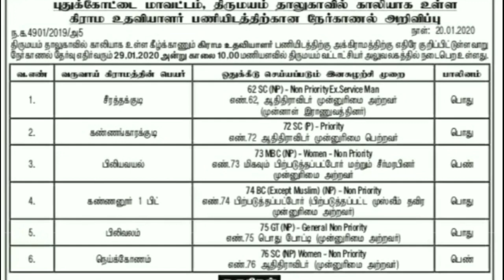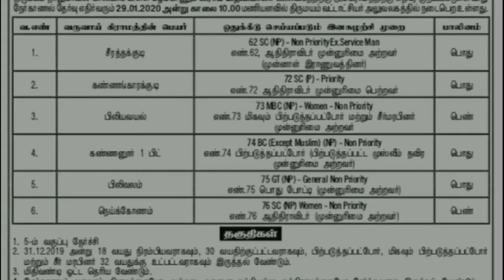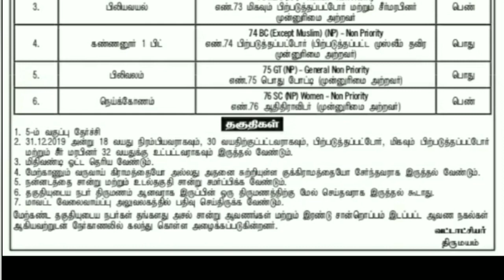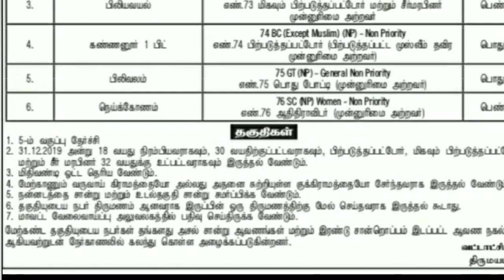5 ஆம் வகுப்பு கல்வி தகுதிக்கு, அரசு வருவாய் துறையில் சூப்பர் வேலை அறிவிப்பு வெளியாகியுள்ளது